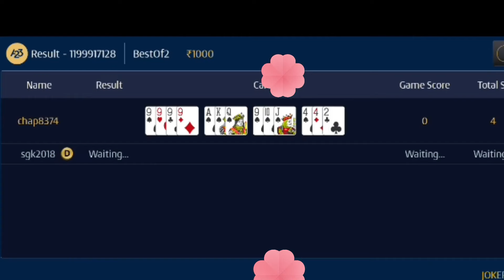How to Beat Rummy 2 Players Winning Amount 1000!!!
This video will teach you how to play Rummy 2 player game. It is a classic game that is usually played with four players, with two teams playing against each other. However, in this video, we are going to see how it can be played as two players.

Do you know how to play Rummy? If not, this video will teach you how to play the game in just a few minutes. Learn all about the rules, tricks and strategy of the game, and practice playing with your friends.